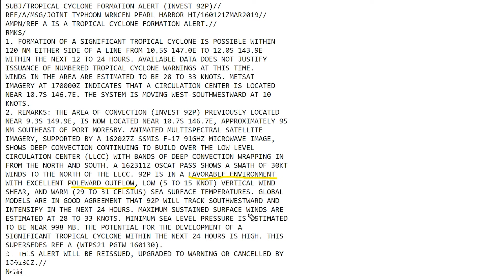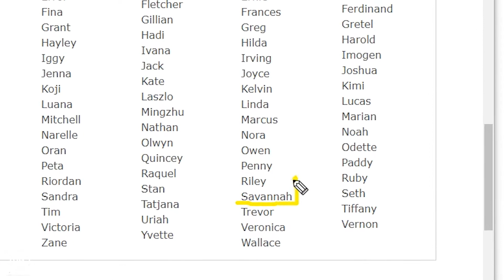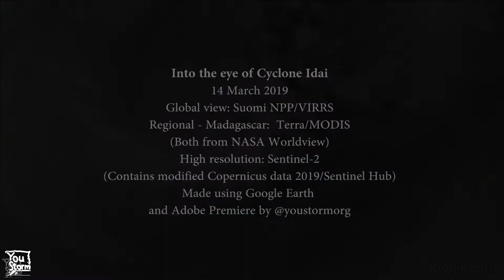Cyclone Trevor developing and Cyclone Idai eye zooms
This is an update of yesterday's video to correct a sea surface temperature statement.
17 Mar 2019 Global Storm Outlook, I take a look at a developing Tropical Cyclone Trevor 🌀 heading towards Cape York Peninsula, the end sequence contains two zooms to the eye of Cyclone Idai
YouStorm on social stuff: